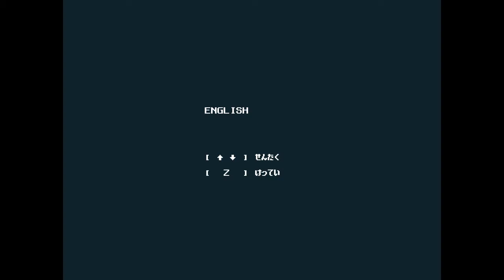ElecHead Demo (PC, 2019)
Full gameplay of ElecHead demo, a puzzle-platformer game developed by Gorillarigo.